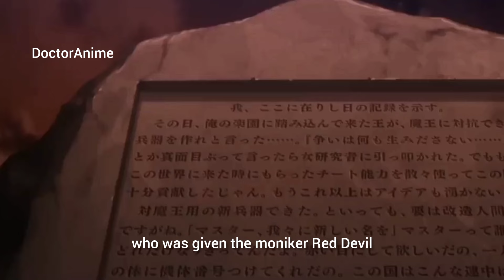E Rank Perverted Boy Is Forced To make Babies With Every Woman in the Kingdom Animerecaps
PERVERTED BOY IS TRANSPORTED TO ANOTHER WORLD AND FORCED TO MAKE BABIES WITH EVERY WOMAN IN THE KINGDOM

ANIME- KONUSUBA

Hello and welcome to DoctorAnime. Today I am going to tell you about a 2019 fantasy comedy called Konosuba. God bless you in this wonderful world, Legend of Crimson spoilers, so be careful and take care. Then a girl named Union approaches the table and tells Kazuma that she wants a baby. Then everyone goes to the customer's shop and talks about what happened at the bar. Union insists that she should have a child with him and everyone thinks it's really weird. Kazuma is known for being misogynistic. So she accepts his offer and says she wants a woman.

Time stamp
0:00 intro
0:10 scene1
1:25 scene 2
2:15 scene3
3:11 scene4
4:00 scene5
4:35 scene6
7:44 scene7
8:51 scene8
9:44 scene9
10:26 scene10
10:56 outro

If you are the creator of this song or the owner's of the pictures or the company that owns this anime and you don't want me to use them in my video,email me and I will take it down as soon as I determine you are the original owner.